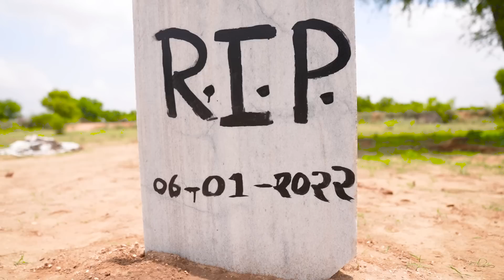Underground Bike After 6 Months 😟 - Buried New Bike - सोचा नहीं था इतना नुकसान होगा